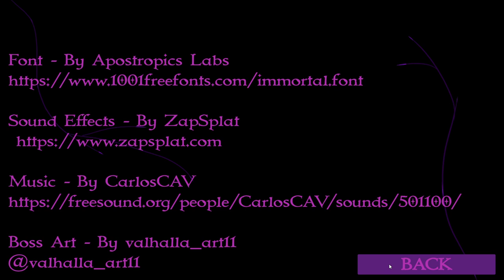'Eternal' gameplay video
A short game made during my first year at University.

It is a 2D dungeon crawl game with a looping mechanic where enemies get stronger.

Try for yourself and see what high score you can get!